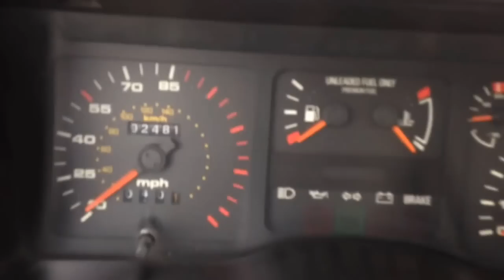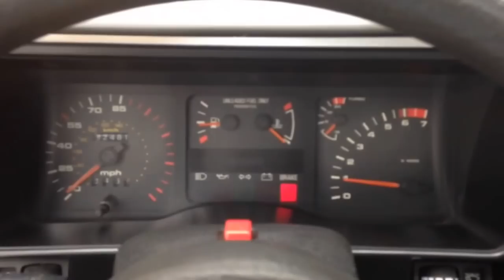Stock 1987 Merkur XR4Ti 5spd Gray Leather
Stock 1987 Merkur XR4Ti 5spd with Gray Leather interior.  Stored in a moisture controlled, climate controlled automotive building since 2002. Seeing the light of day for the first time in June 2015.